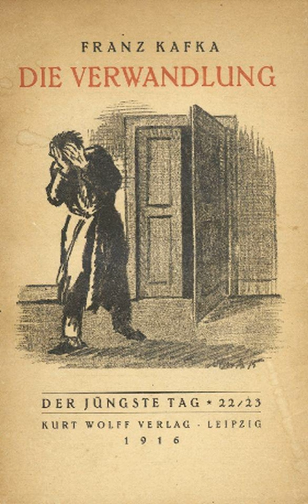The Metamorphosis (Part 1)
Classics You Slept Through: Episode 7 - The Metamorphosis - Part 1

 Today's episode begins our second book, The Metamorphosis, by Franz Kafka. It's the surreal tale of Gregor Samsa, who awakes one morning to find himself transformed into an insect.

 It's another short read, so today is Chapter 1 and half of Chapter 2. (Up to the line which ends 'to see how his sister liked the new arrangement.', if you're reading along on your own. Copy of the book available here).

 Unlike our last book, this one is much more open to interpretation. Check it out and join us next Tuesday for our discussion!